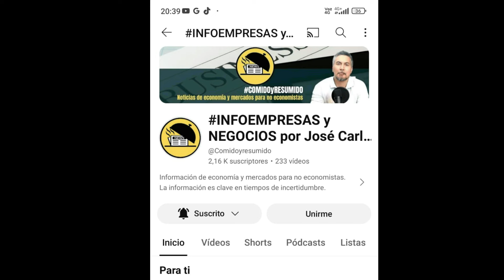Nuevas controversias en Chancay y el creciente poder de China en el Perú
Las noticias 📰empresariales para el miércoles 23 de octubre de 2024:

-FMI mejora la proyección del Perú
-Nuevas controversias en Chancay y el poder chino en el Perú
-MINEM alista nueva norma para reemplazar la Reinfo
-Se anuncia nueva temporada de pesca
-Inversiones de Maersk en el Perú
-Los planes de AECI Mining en el Perú
-¿y el directorio de Petroperú?